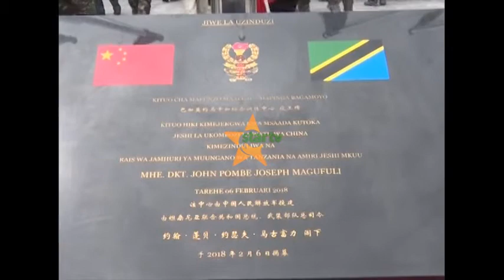AGIZO KALI RAIS MAGUFULI KUSITISHWA KUWAHAMISHA WANANCHI WA MPINGA BAGAMOYO.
Rais Dkt.John Magufuli ameagiza kusitishwa kwa mpango wa kuwahamisha wananchi wa mpinga wilaya ya bagamoyo mkoani pwani wanaoishi katika eneo la kituo maalum cha mafunzo ya jeshi ambao bado hawajalipwa fidia ya maeneo yao.